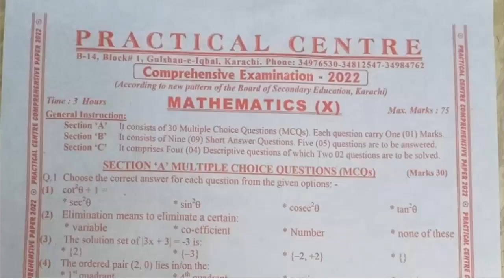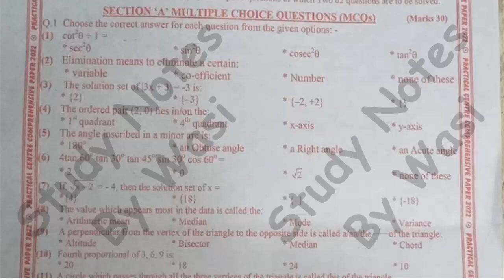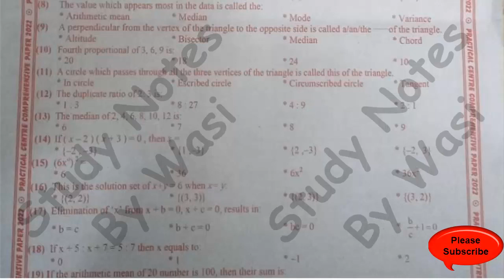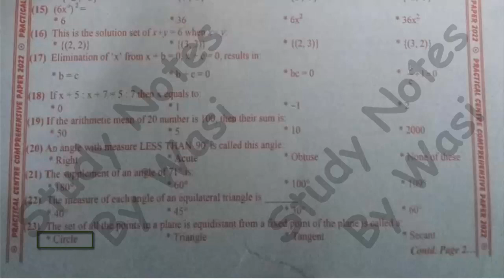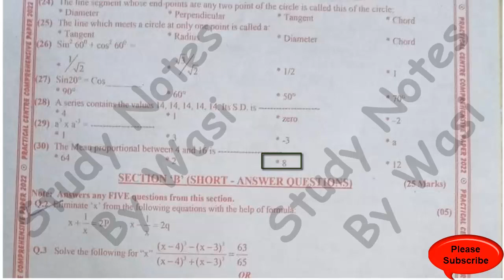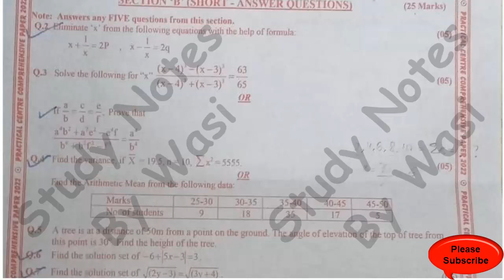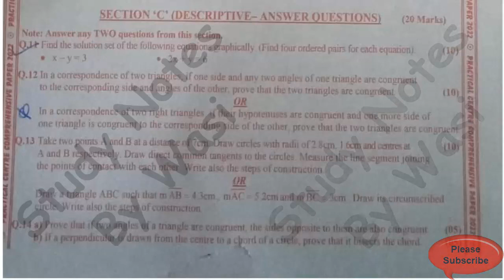2022 Solved Comprehensive Exam | MATHEMATICS X "پریکٹیکل سینٹر "| BIEK | Practical Centre | Class 10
2022 Solved Comprehensive Exam | MATHEMATICS X "پریکٹیکل سینٹر "| BIEK | Practical Centre | Class 10 | Karachi Board

BSEK,
Sindh Board,
Science Group,
Karachi Board,
Board of Secondary Education Karachi,
SSC Annual Exam 2022,
IX Science,
Nine Class Science,
10th Science,
X MATHEMATICS,
Tenth Class MATHEMATICS,
MATHEMATICS,
Practical Centre,
Adamjee Coaching Centre